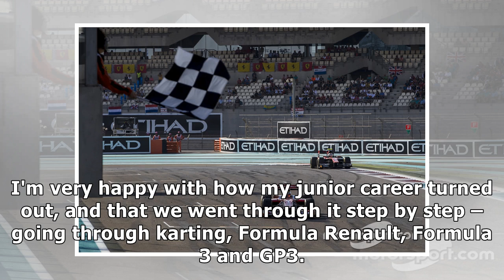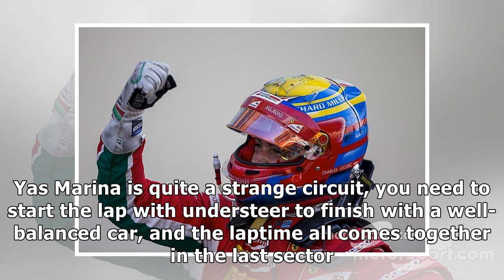Charles Leclerc column: Sauber news caps career-changing year